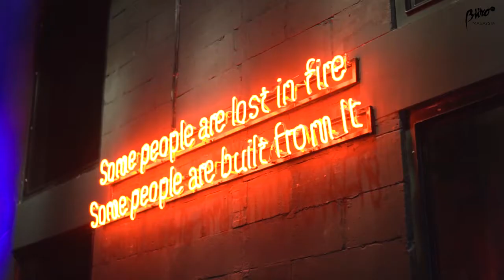FitnessFriday: Fire Yoga at Firestation, Plaza Mont Kiara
What is Fire Yoga? The Buro 24/7 Malaysia team headed to Firestation in Plaza Mont Kiara to try out their new class.

About Buro24/7 Malaysia : Buro 24/7 Malaysia brings you smart, savvy and concise editorial, unhindered by the strictures of traditional print media. From runway reports, the hottest trends and all the latest in culture and lifestyle, you can read it first at Buro 24/7 Malaysia.